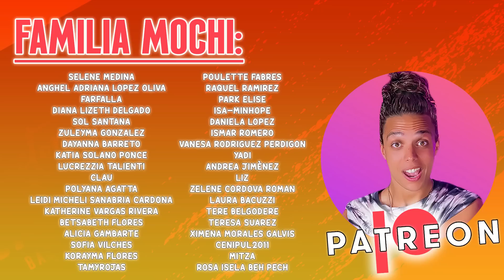REACCIONO a 지민 (Jimin) SET ME FREE PT.2 (En vivo) por PRIMERA VEZ | Fede Sicaro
Hola FAMILIA de YouTube! Yo soy FEDE SICARO y hoy vamos a estar REACCIONANDO a la cancion SET ME FREE PT.2 de JIMIN (BTS) pero esta vez la version en vivo en el M COUNTDOWN!

Me gusta mucho desarmar canciones y analizarlas para ver que hace cada instrumento por separado, cual es la secuencia de acordes y armonía y ver que estructura lleva la canción para poder enseñar a tocarlas en guitarra o piano. También le hago énfasis a los vocales, analizando que tipo de voz, que registro, que estilo, etc.

La mayoría de mis videos son desmonetizados por copyright, si quieres apoyarme a seguir creando videos como este te invito a la familia en